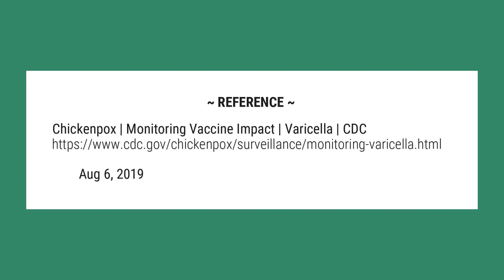How many adults die from chickenpox?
Chickenpox used to be very common in the United States. In the early 1990s, an average of 4 million people got varicella, 10,500 to 13,000 were hospitalized (range, 8,000 to 18,000), and 100 to 150 died each year. In the 1990s, the highest rate of varicella was reported in preschool-aged children.